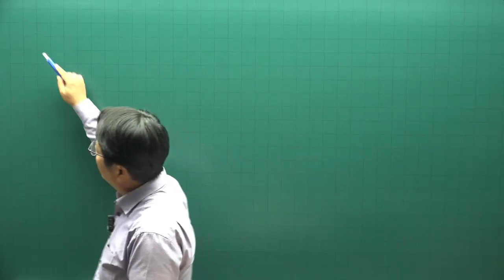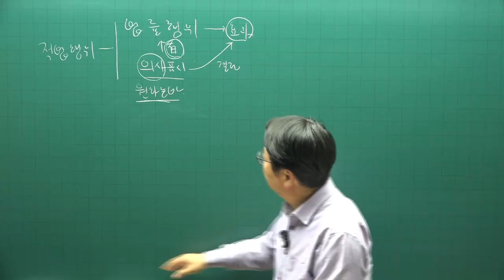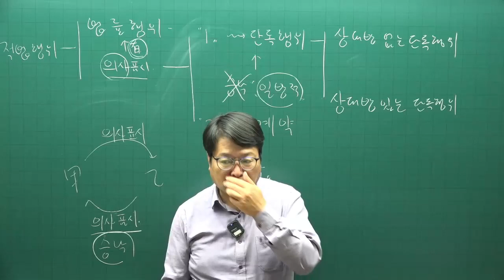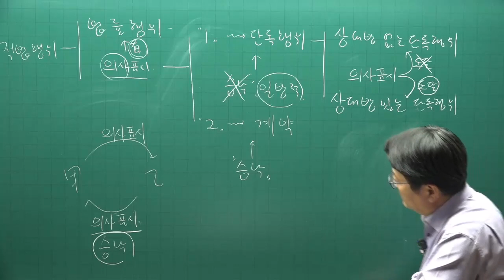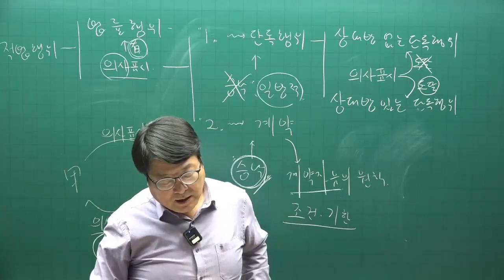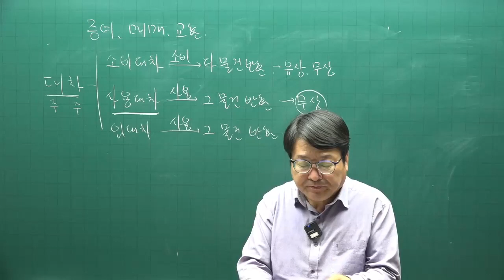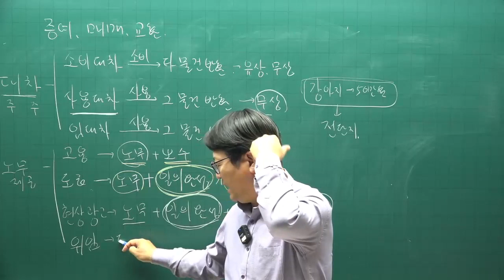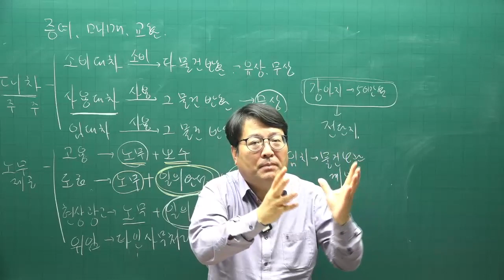[공전무 - 공인중개사 무료인강] 2023년 34회 공인중개사시험 민법및민사특별법 기초이론 제4강